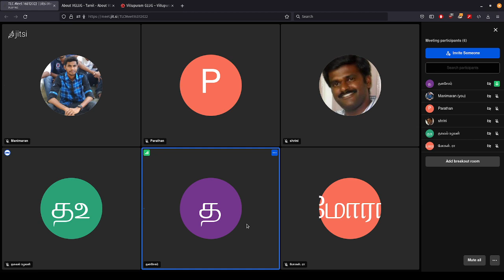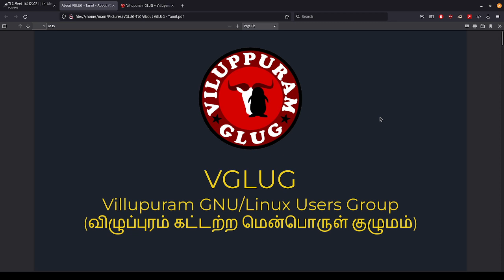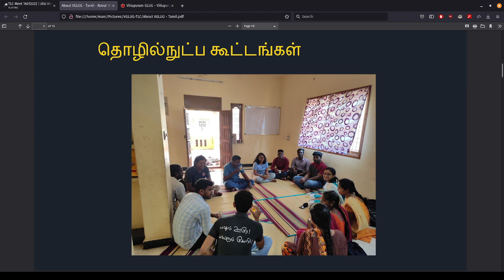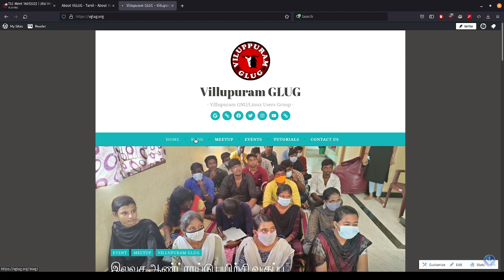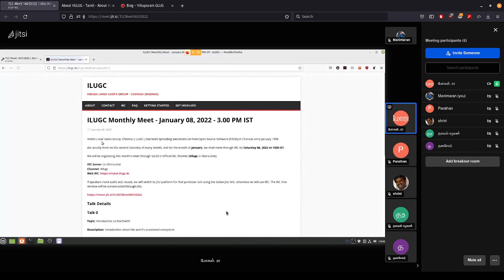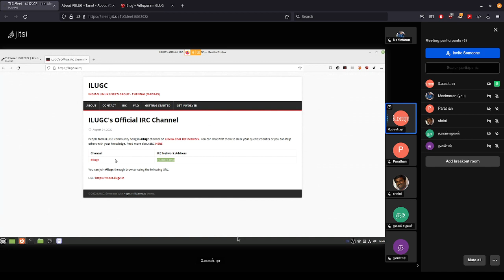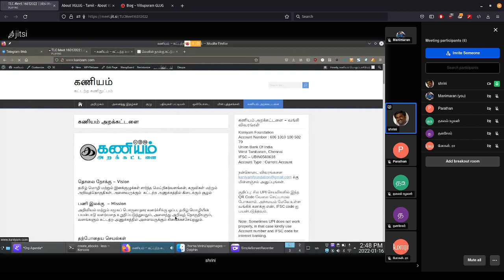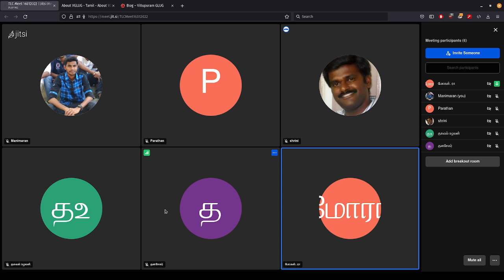Tamil Linux Community - Inauguration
எங்கள் அறிமுகமும் இந்த சேனலின் நோக்கமும்.

கட்டற்ற மென்பொருட்களை தமிழில் கற்க ஒரு யூடியூப்(Youtube) தளம் – தொடக்க விழா நிகழ்வு

தமிழையும், கட்டற்ற மென்பொருளையும் நேசிக்கும் பல கட்டற்ற மென்பொருள் குழுமங்களும், அதனை சார்ந்த பல தன்னார்வலர்களும் இணைந்து கட்டற்ற மென்பொருட்களை ஒரே தளத்தில் தமிழில் கற்றுத் தெரிந்து கொள்ள தமிழர்களுக்காக உருவாக்கப்பட்டுள்ள ஒரு கூட்டு யூடியூப் தளமே “Tamil Linux Community”(தமிழ் லினக்ஸ் கம்யூனிட்டி).